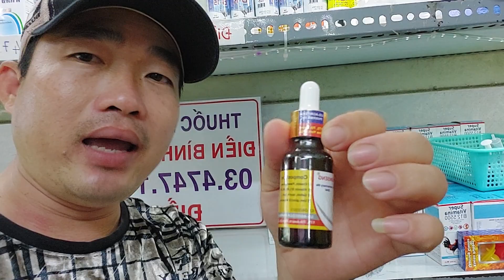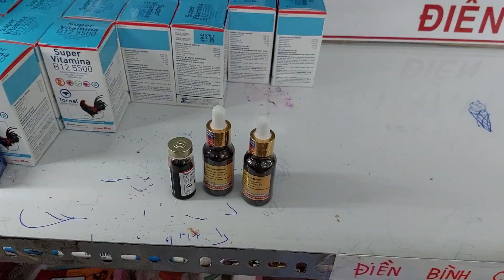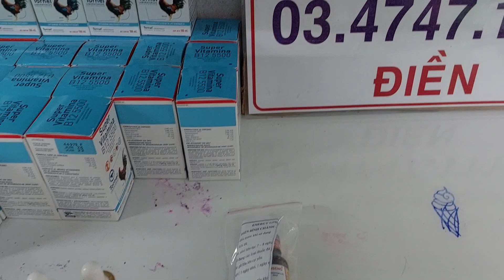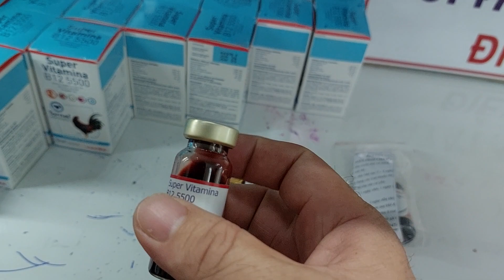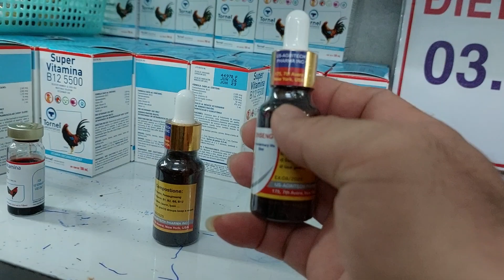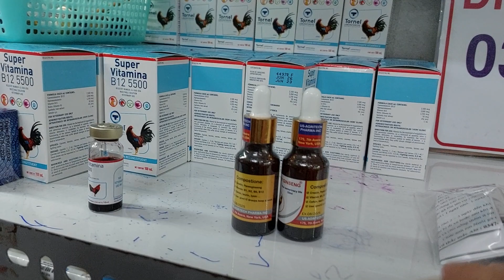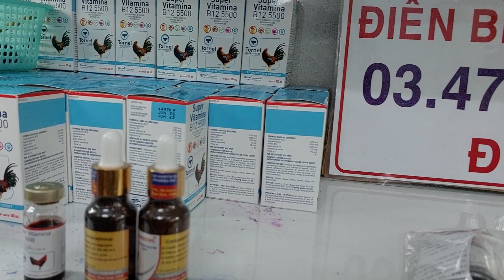LƯU Ý ĐỂ KÊT HỢP GINSENG và B12 NUÔI G.À ĐẠT HIỆU QUẢ CAO 0347471112 (Điền)